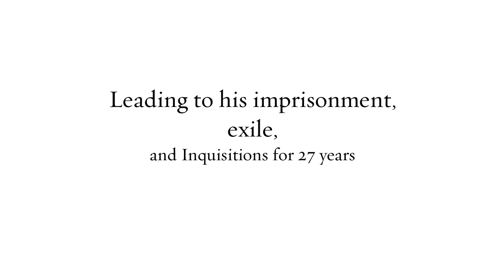BOOK: Fray Servando Teresa De Mier by Author Gary Bowen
Book Trailer Video for the Book: Fray Servando Teresa De Mier: Writings on Ancient Christianity and Spain’s Evangelism of Mexico by Author Gary Bowen.

Fray Servando Teresa de Mier (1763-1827) was a 31-year old ordained priest of the Catholic Dominican Order with a Doctorate of Theology, when he was invited by the Mexico City Council to offer a sermon December 12, 1794 at the Collegiate Church of Guadalupe, to honor the Virgin of Guadalupe tradition. Fray Servando Teresa de Mier: Writings on Ancient Christianity and Spain’s Evangelism of Mexico translates Fray Mier’s Spanish writings published in 1876 by Mexico’s State of Nuevo Leon and the Autonomous University of Nuevo Leon.  The primary text is Fray Mier’s “Apologia,” his defense of his Guadalupe Sermon with speeches to Mexico’s First Constituent Congress. Dr. Mier states in his “Apologia” that his Sermon set forth two propositions: 1st that the Gospel of Jesus Christ had been preached in America centuries before Spain’s conquest by Saint Thomas, whom the Indians called Santo Tomé, or Quetzacoatl in the Mexican language; and 2nd that the image of Tonantzin, Mother of the True God, given to be known to the Indians by Santo Tomé, was identical to that of the Virgin of Guadalupe. The Sermon caused Fray Mier to be accused of denying the Virgin of Guadalupe tradition, which triggered removal of his Doctor degree, Ecclesiastical suspension of his license to preach, imprisonment, exile, and Inquisitions for 27 years.

Fray Mier’s writings are authentic Mexican history. Sadly, it is hidden history that when cited, without research, has been called Christian myth. This is the first publication in English of Fray Mier’s “Apologia,” in which he writes: “If these things appear deliriums, they do not appear so much to those who have studied our antiquities.”  Let’s begin to study Mexican Christian antiquities!